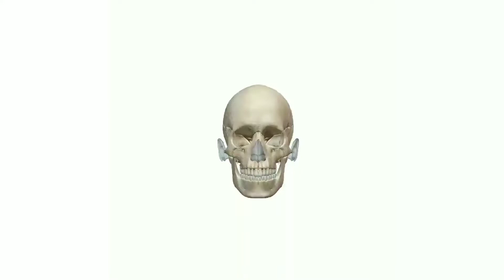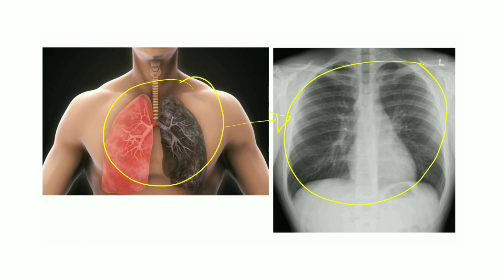Radiographie thoracique : Introduction